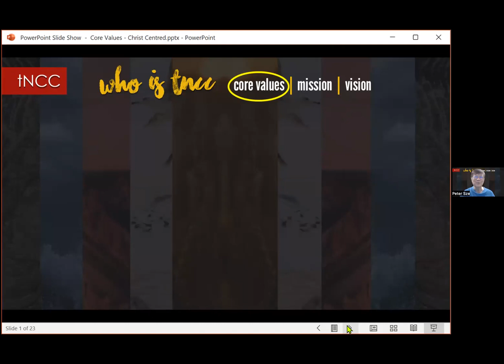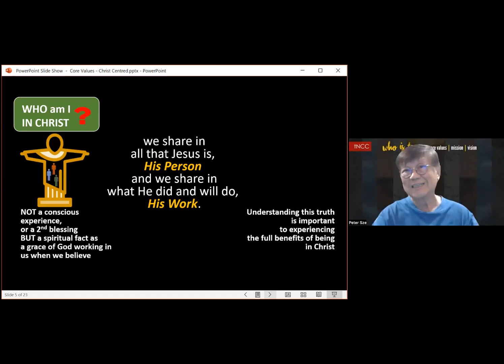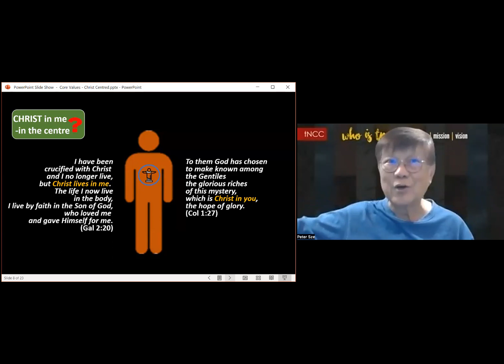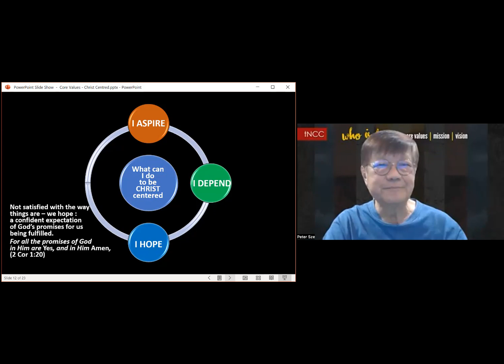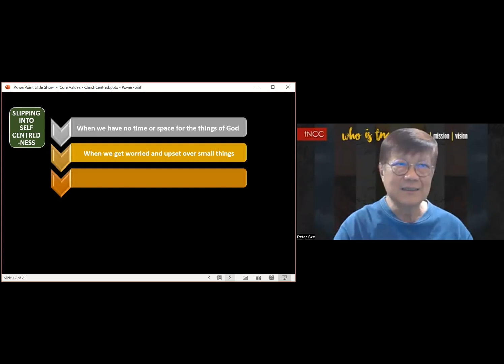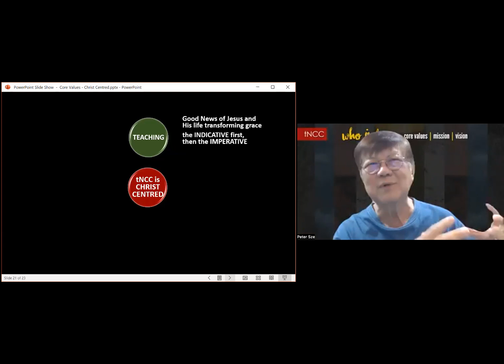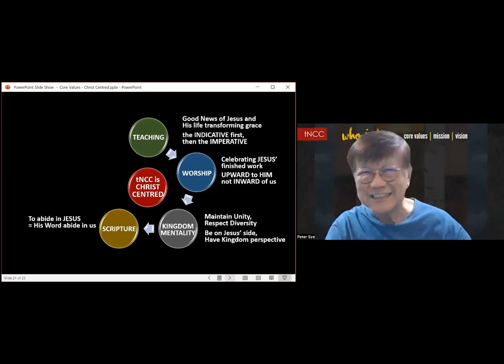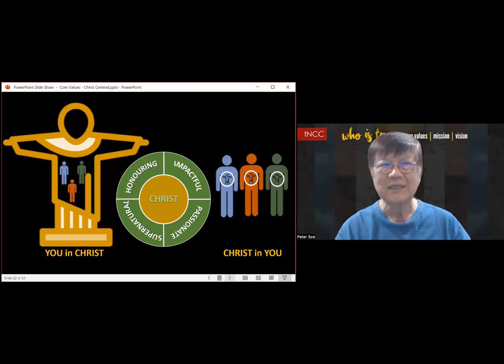tNCC Webinar - "Who is tNCC": Session 1 - Christ Centred